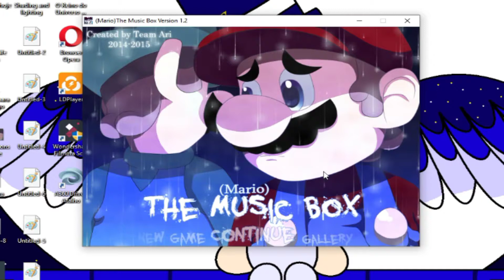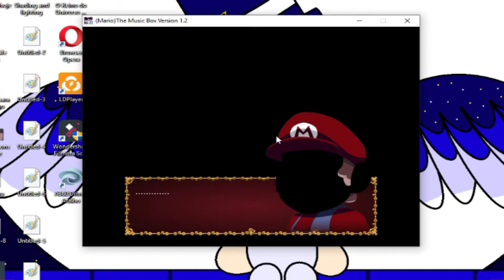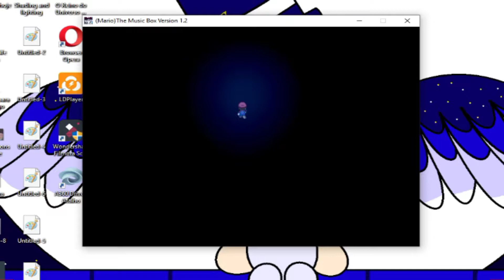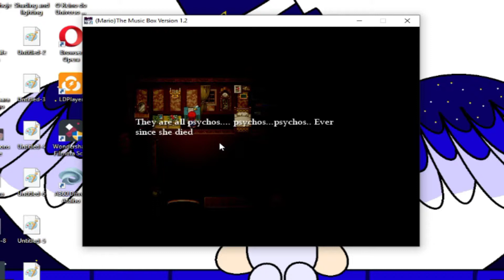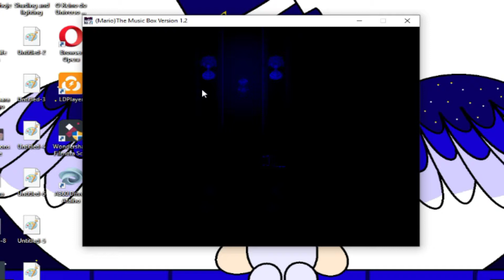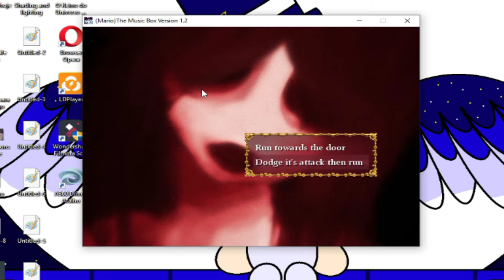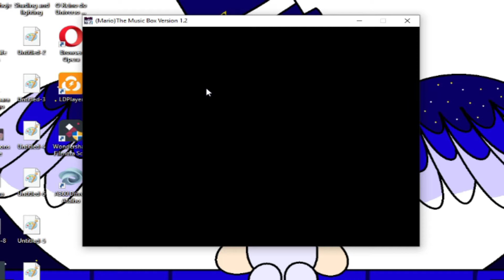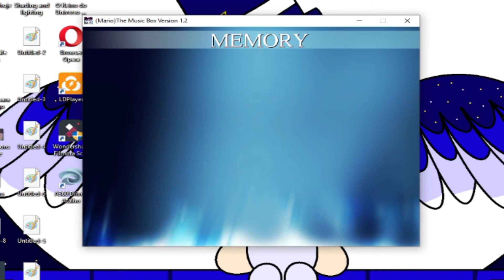Mario The Music Box - part 4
Sorry guys my recording program craashed and I lost a few moments from my recording. What happen basically, I pass that part where I screwed the last time, you met Riba and now we are about to meet. I am very sorry guys.

This game doesn't belong to me.